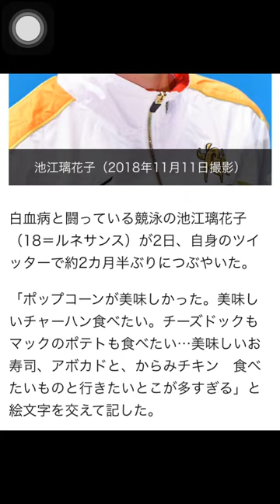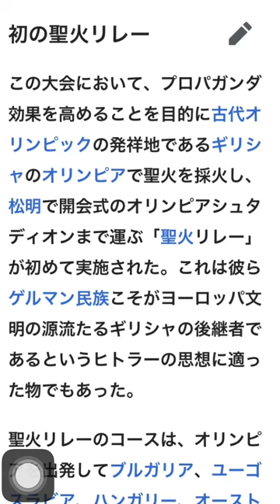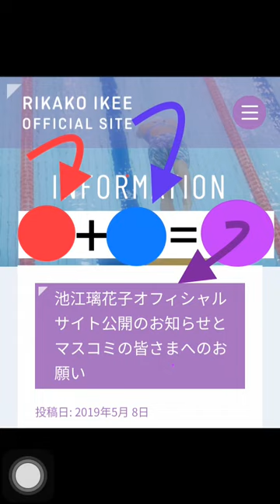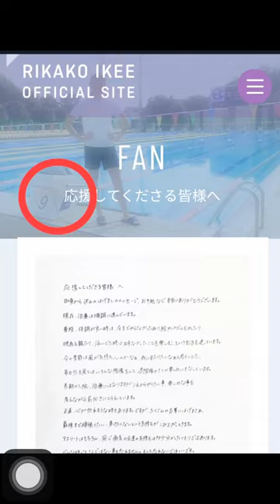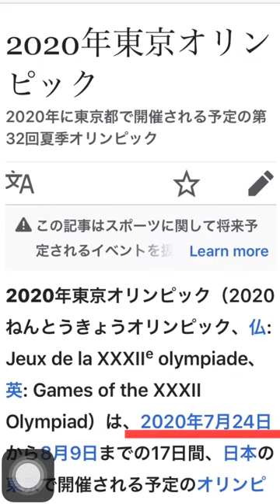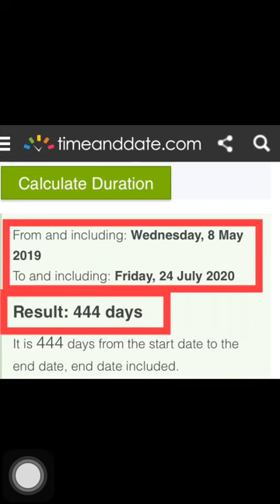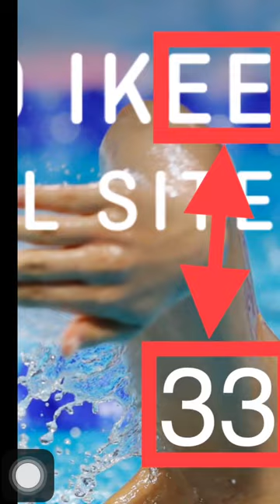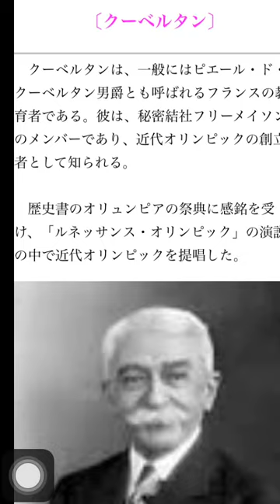池江(IKEE)璃花子 白血仮病公表後111日目にツイッター更新。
2020年1月18日追記。
白血（仮病）確定。
池江璃花子の退院は2019年12月17日。
12月17日はローマ教皇誕生日。
ローマ教皇フランシスコ（Jorge Mario Bergoglio のピタゴラス数秘は111)
白血病Twitter公表2月12日
6月2日約2か月半ぶりにTwitter更新（ 2/12~6/2=111日）

東京ディズニーランド8月21日訪問はローマ教皇誕生日119日前⇔911や白血病公表2月12日より191日目⇔911やオリンピック開催の339日前。
7月4日誕生日~8月21日は7週目。

以下は配信時の考察。
popcornのppはhoax code
Mc(33)don(33)ald

名前、キーワードつながりサブリミナル。イルミナティシナリオライターによる名前遊び。

詩梨(ことり)

子取り？
子囮(おとり)？
(小)(鳥=bird=33)？

(小山智史)
小(お)(山智)史 の 小(こ)を取ったら山智史→山ちゃん(山里亮太)(山里氏?）→千（里山）交番襲撃→G20ディナーテーマ（里山）、坂口杏里、首里城、河井杏里など　里つながり

岩崎隆一の自宅(麻生)区の(麻)の字から
年金問題で後日話題になった(麻)生太郎、以前から話題の芸能人や官僚の麻薬お芝居ヤラセ逮捕劇、そして秋田の佐(藤)(麻)美

👎(池)つながり

(池)(島)修寿
(池)(田)(莉)(菜)
松永真(菜)
松永(莉)子
附属(池)(田)小ヤラセ殺傷事件
(池)(田)大作
(池)(江)璃(花)子

👎(藤)つながり

(藤)原一弥
佐(藤)麻美
加(藤)(智)大(秋葉原の事件)
加(藤)紘貴(矢口智恵美山形東根市眼科女医殺害(ひろ)まで加藤智大と読みが同じ)
齋(藤)哲郎 カリタス小 理事長
内(藤)貞子 カリタス小 校長
斉(藤)英次 指名手配者追加
(藤)原妃奈子 シャンシャンTVレポーター(香香は香港デモにもリンク)
伊(藤)法子(新潟長岡末広→119数。3歳息子 光を虐待死)

👎(黒)つながり

(黒)(澤)(良)平(Akiraは上皇明仁の明にリンク)
(黒)(澤)喜八郎
(黒)(田)晴子
(黒)(崎)愛海
(黒)(田)総裁
杉(良)太郎
(熊)(沢)(澤)英昭

👎(熊)つながり

(熊)(澤)英昭
(熊)(澤)英一郎
(熊)出没
シャンシャン2歳(上野公園パンダ=クマ科。 香香は事件が香ばしいという意味。)
会津若松の(熊)出没
石川 能美市の(熊)出没
(熊)殺しW・Williams 死去
(小)(嶺)麗奈の(熊)本出身

👎(小)(山)(智)(史)つながり

根本(智)紀
矢(口)(智)恵子
上皇后 美(智)子
加(藤)(智)大
(山)(智⇔里)優
(山)(里⇔智)亮太
(小)(嶺)麗奈
(山)(田)美恵子
椎名(林)檎5月27日リリースアルバム三毒(史)

👎(崎)つながり
(川)(崎)殺傷事件
長谷(川)薫
(岩)(崎)隆一
(山)(崎)静代
(黒)(崎) 愛海

👎(田)(口)(淳)之介つながり
(榊原)(淳)也
土師(淳)
(池)(田)莉菜
附属(池)(田)小事件

👎(栗)(林)(華)(子)つながり

(栗)(林)(華)(子)
(栗)原心愛
(栗)原恵
(林)志(玲)
(池)江璃(花)(子)
雪の華

👎(令)和つながり

(小)(嶺)麗奈
(林)志(玲)

👎(林)志(玲)リンチーリンつながり

国有(林)野管理改正法案
(栗)(林)華子
(令)和元年

👎蒼井(青い)優と(横浜市営地下鉄ブルーライン脱線)

横浜(泉)市ブルーラインと小田急線登戸駅次駅 和(泉)多摩川

(根)本智紀と(根)本厚労相と矢口智恵美の事件現場東(根)市

キーワード、名前つながり。
6月9日海外ではロスでテーマパーク火災、ドミニカ共和国で Ortiz(オルティーズの銃撃事件。